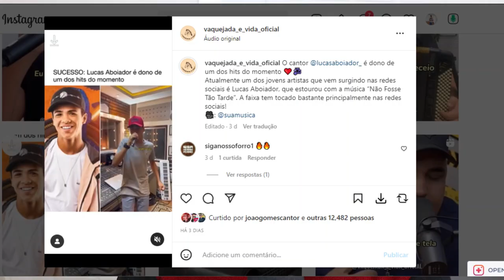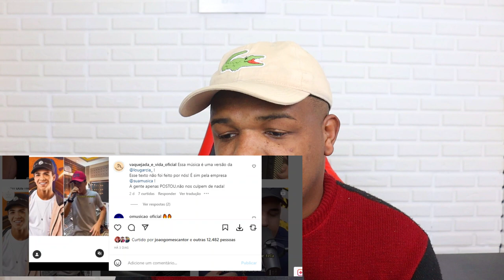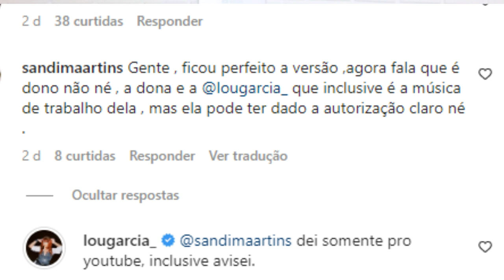LUCAS ABOIADOR BASTANTE CRITICADO PORQUE DA MÚSICA " EU IA TE PEDIR PRA FICARMOS AQUI"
lUCAS ABOIADOR RESPONDE AS CRISTICAS APOS GRAVAR A MÚSICA SE NÃO FOSSE TÃO TARDE .